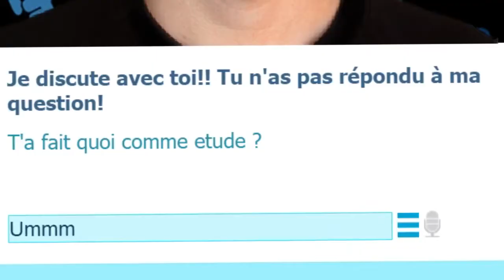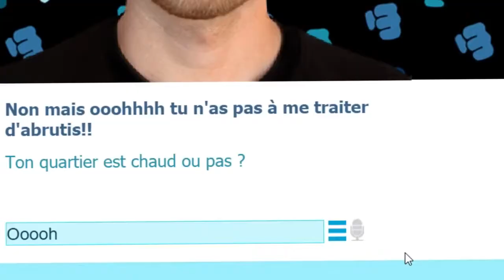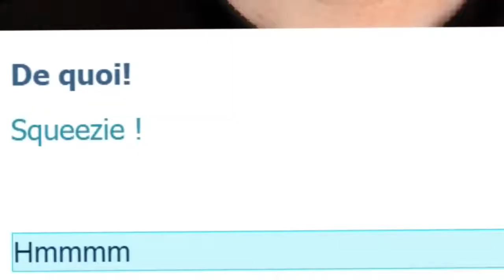PARLER AVEC PEWDIEPIE ! (pewdiebot)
Merci d'avance.